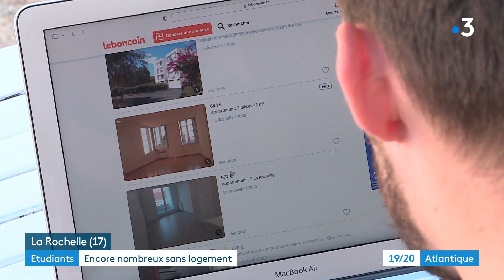L'université de La Rochelle lance un appel pour héberger les étudiants en situation d'urgence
La crise du logement pour les étudiants de La Rochelle. Ils sont plusieurs centaines à ne pas avoir trouver/cette année la situation est particulièrement tendue.
Reportage de Valérie Prétot, Agathe Tournoux et Amélie Garreau
Intervenants :
- Thomas Dussault, étudiant master 2 Excellia Business School
- Pierre Goliard, étudiant 1ère année LEA
- Apolline Leroy, étudiante 1ère année LEA
- Yannick Jolly, directeur des services La Rochelle Université